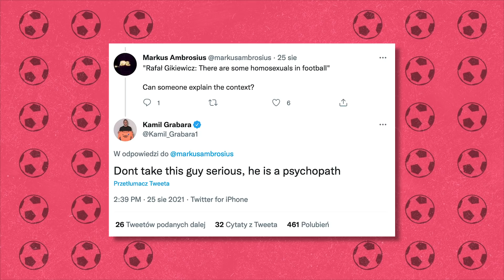KAMIL GRABARA SZCZERY JAK ZAWSZE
Rejestrując konto w STS (oficjalnego sponsora Reprezentacji Polski), czeka na Ciebie:
1. PEWNE 1200 PLN (podwojenie pierwszego depozytu do 1200 PLN!)
2. 200 PLN BEZ RYZYKA (na pierwszy Twój zakład)
3. 25 PLN EKSTRA!

*STS posiada zezwolenie na urządzenie zakładów wzajemnych. Hazard jest związany z ryzykiem. Udział w nielegalnych grach hazardowych jest karalny. Szczegóły bonusów w regulaminie na STS.pl. Informacja o bonusie powitalnym na podstawie raportów Instytutu Badań Systemowych Polskiej Akademii Nauk oraz Wyższej Szkoły Bankowej we Wrocławiu.

Zapraszamy Was także na nasze profile, gdzie będziecie mogli wcześniej dowiedzieć się, kogo odwiedzimy w kolejnym odcinku Foot Trucka!

W grach hazardowych mogą uczestniczyć wyłącznie osoby, które ukończyły 18 lat. Hazard może uzależniać. STS to legalny bukmacher. Gra u nielegalnych bukmacherów grozi konsekwencjami prawnymi.